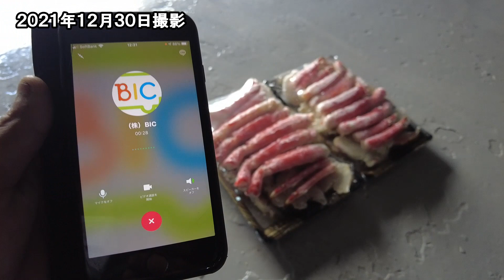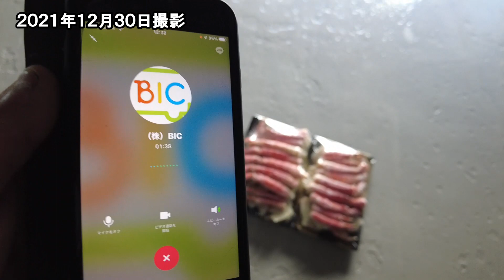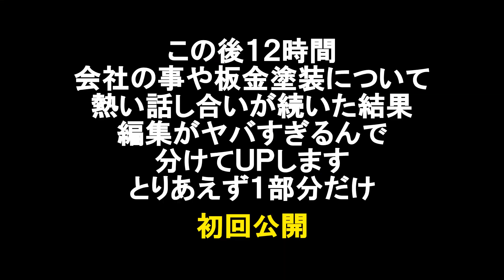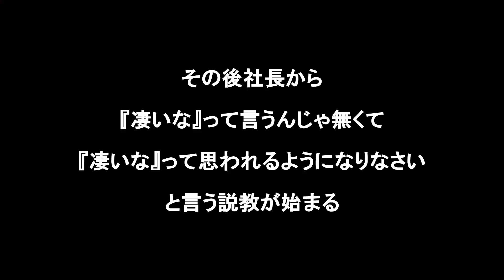【年の瀬企画①】部長と退職する職人呼び出してみた。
そこでこの職業の楽しさ、面白さを若い世代に知ってもらう為に立ち上げました。